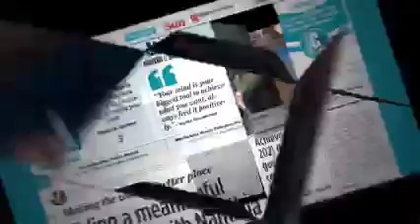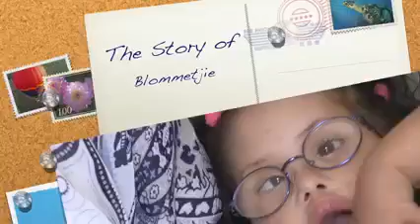Careers Bistro Episode 39 - 09 April 2021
On todays Careers Bistro show we have an interview with Sharnay Botha, who is the newly appointed project manager of the eduactional projects from Namibia Media Hodings. We also took a trip to Hilton Hotel to attend the Namibia Heart Foundation Fundraising Breakfast, to raise funds and awareness on heart disease.